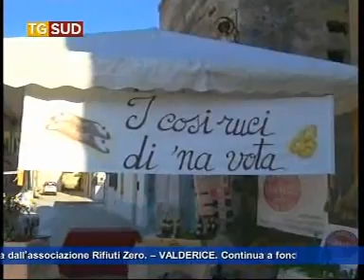Tg 27 luglio 2013